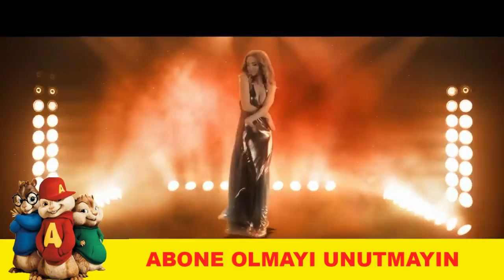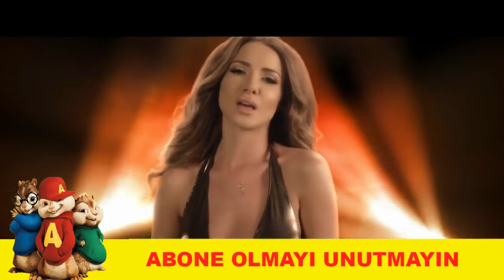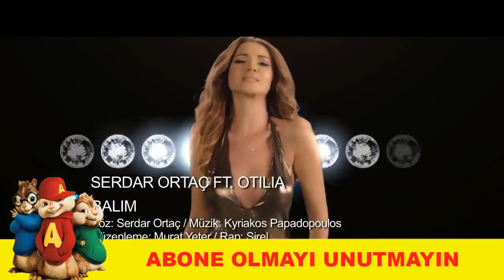Serdar Ortaç Ft Otilia - Balım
Kimse sana canım cicim balım demesin
Kıskanırım seni başka biri sevmezsin
Ben gülerim bırak hayat sana gülmesin
Dudak benim başka kimse onu öpmesin

Ne umutsuzluğun ne bu hayat oyunu
Kendin hazırladın yavaş yavaş sonunu
Ama bende kolay bitmez aşkın yine de
Seviyorum aşkım yaşamayı seninle